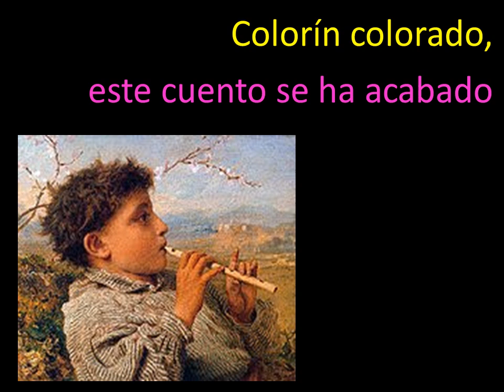Flores hermosas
El jardín de dios